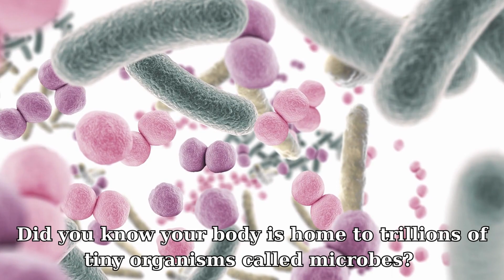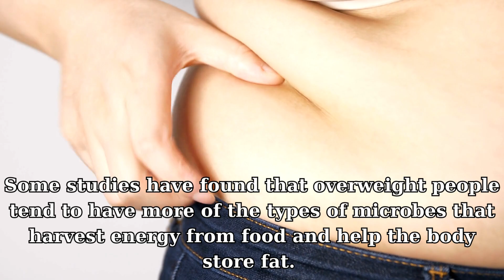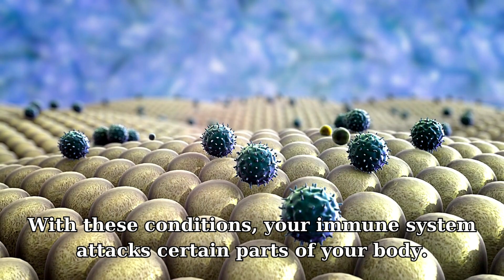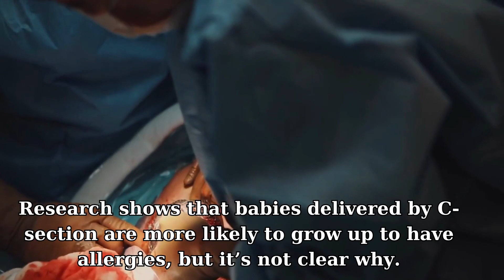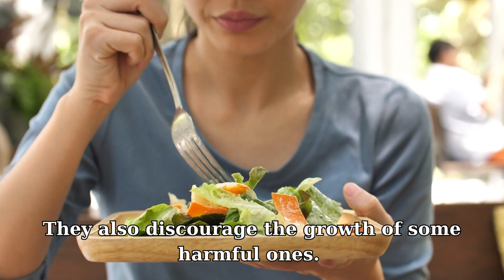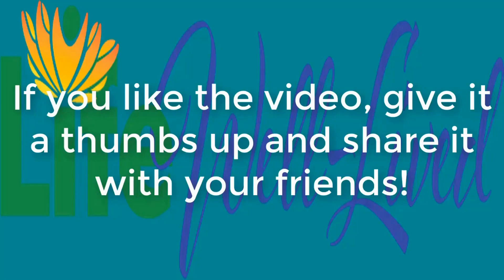Be alert !! 8 Major Health Issues Caused by Your Microbiome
Did you know that the trillions of microorganisms that live inside and on our body can affect everything from our teeth and skin to our weight and brain function? Join us as we dive into the eight major health issues that can arise when the delicate balance of our microbiome is disrupted, including dental decay, skin inflammation, type 2 diabetes, obesity, and Alzheimer's disease.